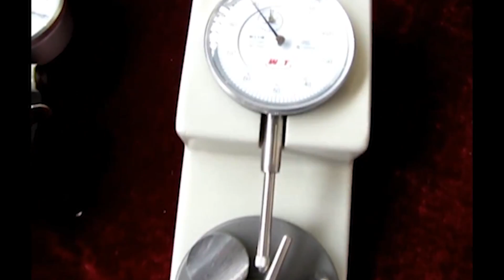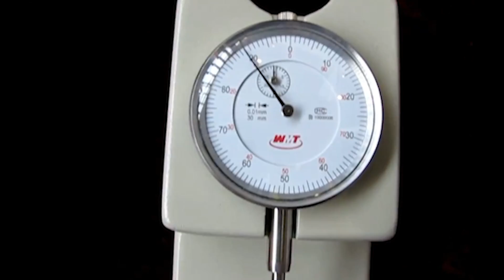🔥Dickenanalysator der Wände von Gelatinekapseln HD-01 extra video Minipress.ru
Der Dickenanalysator wird verwendet, um die Dicke von Tabletten oder Gelatinekapseln zu messen. Der Analysator misst die Dicke der Oberseite und der Wand der Kapsel. Das Gerät liefert das genaueste Ergebnis. Hochgradige Celsius Skala. Wir bieten detaillierte Anweisungen zum Einrichten dieses Modells des Dickenanalysators. Vor dem Versand werden die Analysatoren in der Produktion getestet. Vollständigkeit und Arbeitsfähigkeit ist garantiert. Wir führen einen Vorrat an Teilen und Verbrauchsmaterialien im Lager. Der Preis wird unter Berücksichtigung der Zollzahlungen in Russland und der Lieferung an die Stadt des Kunden angegeben.

Analysator Dicke der Wände von Gelatinekapseln "HD-01"
Testbereich: (0-5) mm
Genauigkeit des Tests: ± 0,01 mm
Art der Kapsel: 00,0,1,2,3,4,5
Größe mit Verpackung: 260mm x 140mm x 140mm
Versandgewicht: 1,5 kg

die pharmazeutische Produktion Ausrüstung und Technologie von Drogen. Wir haben mehr als 15 Jahre, unseren Kunden Lieferung, Inbetriebnahme von verschiedenen pharmazeutischen Maschinen! Suchen Sie einen zuverlässigen Lieferanten von Ausrüstung? Wir geben Ihnen den besten Service rund um die Uhr. Wir versammeln das beste Team von Fachleuten in der pharmazeutischen Industrie und haben stabile Kontakte zu den besten Produzenten aufgebaut. Wir verkaufen nicht nur, sondern produzieren auch viele Modelle der Ausrüstung.

Russland, Moskau
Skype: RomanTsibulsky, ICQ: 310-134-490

Ein großer Katalog von pharmazeutischen Geräten
Ständig aktualisierte Katalog von verschiedenen pharmazeutischen Maschinen mit Fotos, Beschreibungen, Video und Preisen.
EXPERTEN UND TECHNOLOGEN
Wir haben umfangreiche Kontakte in der pharmazeutischen Umgebung, finden wir jeden Spezialisten in der Entwicklung von Geräten und Technologien.

Das Mischen von Pulvern, Granulieren, Komprimieren, Entstauben beschichtet, Verpacken, Verpacken, Zählen, Drucken von Logos
GELATIN KAPSELN - https: //.minipress.ru/germany/index.html
Verpackung Pulver und Öle, Entstaubung und die Kosten für Verpackung, Verpackung, Druck von Logos.
Verpackung in Kunststoff- und Glasflaschen, Blisterfolie, laminiertes Papier, Glasfläschchen, Beutel, Streifen, Röhrchen, Röhrchen, Zellkontur.
Labor- und Analyse-, Vorbereitungs-, Einzelmaschinen- und Turnkey-Linien.